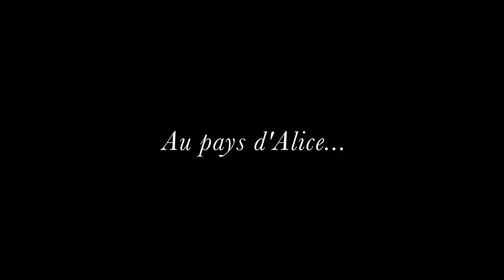Ibrahim Maalouf / Oxmo Puccino - Au Pays d'Alice (Trailer)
2011, le Festival d'Ile de France invite Ibrahim Maalouf à imaginer un spectacle musical  inspiré de Alice au Pays des Merveilles... Pour l’accompagner dans cette aventure, Ibrahim sollicite le "rappeur poétiseur" Oxmo Puccino. 130 choristes, 25 musiciens, 15 jours de répétitions, 12 chapitres et 12 chansons pour une création inédite et éphémère. 2014, les deux artistes se retrouvent et le rêve devient possible. Avec l'apport de l'orchestre et des chœurs, Ibrahim Maalouf et Oxmo Puccino construisent l'ossature d'un véritable opéra moderne et multiculturel. Partisans de la musique libre, Ibrahim explore, réinvente, repousse les frontières, tour à tour classique, jazz, rock, pop, hip-hop, la créativité du trompettiste est à son paroxysme et porte Oxmo vers des contrées inexplorées. À la fois conteur, rappeur, chanteur, Oxmo Puccino est l'alchimiste des mots. "Au pays d’Alice" est un album concept, ambitieux, rempli de bonne humeur, de liberté et d’humour. Les émotions se succèdent, c’est une nouvelle œuvre à part entière que l’on découvre. "Bienvenue dans le pays des merveilles, avec un chat sans tête, un lapin amoureux transi", bienvenue "Au Pays d’Alice", guidé par la baguette magique de Ibrahim Maalouf et la plume de Oxmo Puccino.